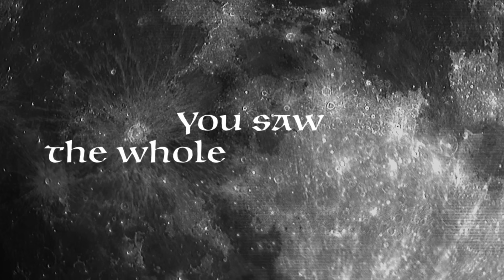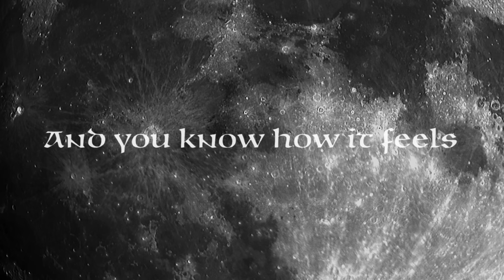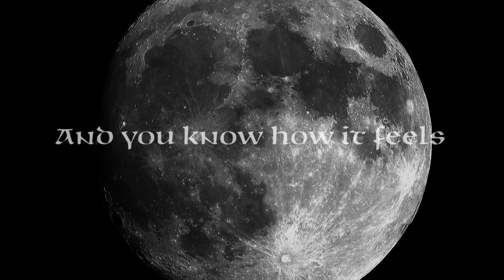The Waterboys – The Whole of the Moon (Official Lyric Video)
Official Lyric Video for 'The Whole of the Moon’ by The Waterboys.

The Waterboys – 1985 available now! 6CD Box Set covering the recording of the This Is The Sea album. 95 Tracks with 64 previously unreleased including: demos, alt. versions, outtakes, live recordings, TV & radio sessions, and the remastered version of the album. Includes a 220-page hardcover book written by Mike Scott containing a first-hand account of the creation of the album with deep recording details. Also available THIS IS THE SEA Limited Edition 180gm Clear Vinyl